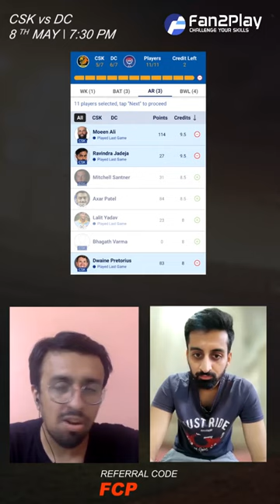Fan2Play IPL 2022 55th Match Chennai vs Delhi | Fantasy Preview CSK vs DC | Challenge Fantasy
Fantasy Team, Matchups & some useful data in a quick preview for CSK vs DC